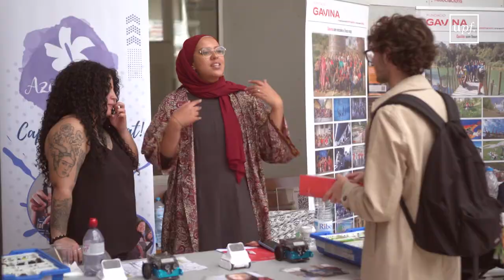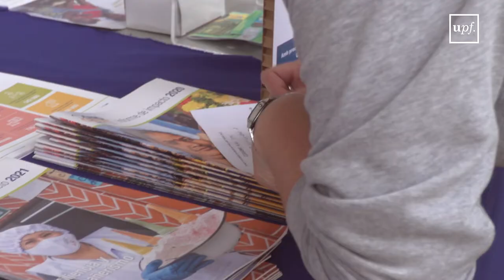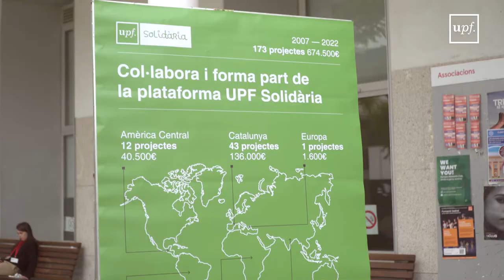10a edició de la Fira UPF Solidària 2022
El 19 d'octubre de 2022, entre les 10.00 i les 14.00 hores, es va celebrar la 10a edició de la Fira UPF Solidària. Va tenir lloc al pati de l'edifici Jaume I del campus de la Ciutadella i va acollir més de trenta entitats socials.